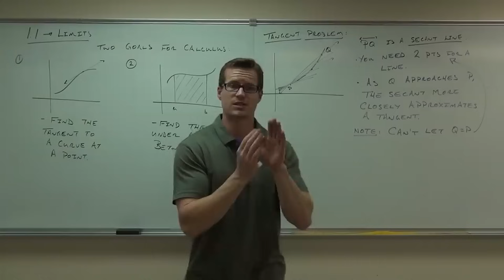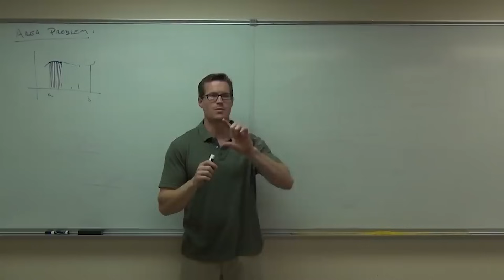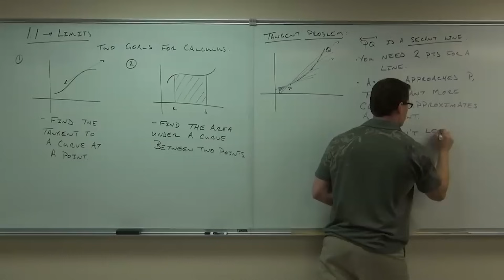Elon Musks' SpaceX SHOCKED By China's New 800m Space Rocket!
China is creating a new 800 m rocket to explore space, competing with SpaceX and the US! After becoming the fifth nation to achieve independent launch capability and the third country in history to launch a human into space in 2003, China has since drastically expanded its space program.

The United States and China are currently engaged in a space race rivalry, and this time, the participation of a commercial corporation, SpaceX, adds interest to the competition.

What is the strange new rocket China is creating, and how practical is the concept? Why does China need such a spaceship, and how will it enable China to surpass SpaceX and the US in the space race? Let's find out!

If you're interested in astronomy, then you need to watch this video!

🔶Insane Finding On Proxima B Changes Everything!

 • Insane Finding On Proxima B Changes E...

🔶Scientists Just Made A SHOCKING Solution On How To Travel Faster Than Light!

 • Scientists Just Made A SHOCKING Solut...

🔶SHOCKING! James Webb Telescope Detects Artificial Light on Proxima B!

 • SHOCKING! James Webb Telescope Detect...

🔶It’s Approaching Earth in March 2023! Can We Change its Course?

 • It’s Approaching Earth in March 2023!...